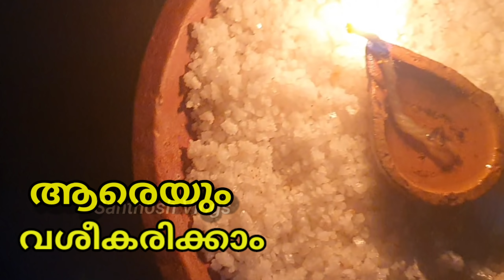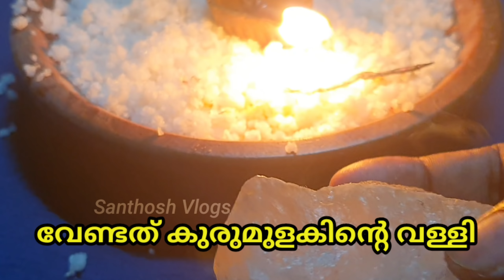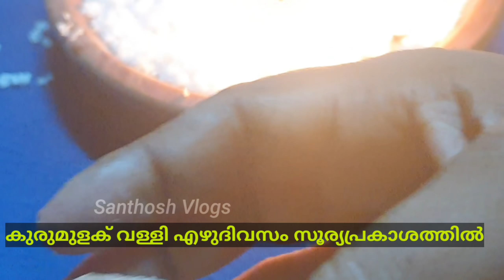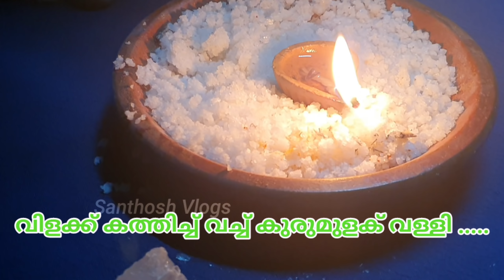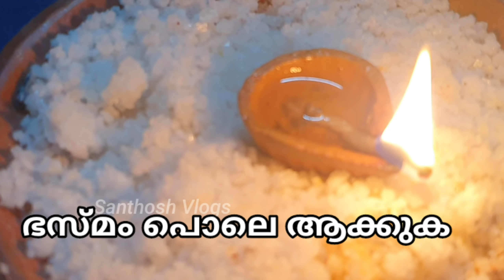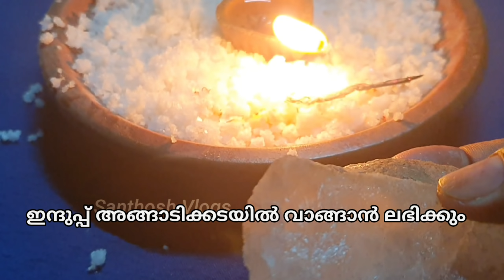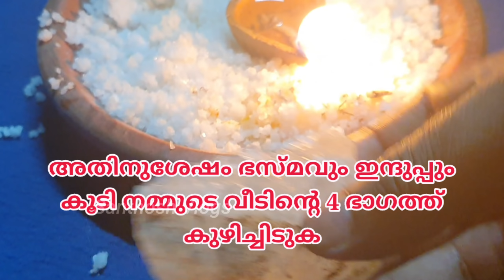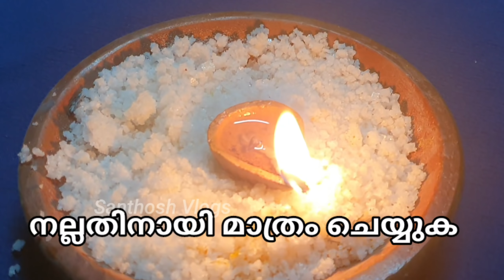ആരെയും വശീകരിക്കാം , കുരുമുളക് വള്ളിയിൽ വശ്യം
വശ്യം , നിങ്ങളുദ്ദേശിക്കുന്ന ആൾ നിങ്ങളെ തേടി എത്തും , ആരെയും വശീകരിക്കാം എന്ത് ആഗ്രഹവും സാധിക്കും